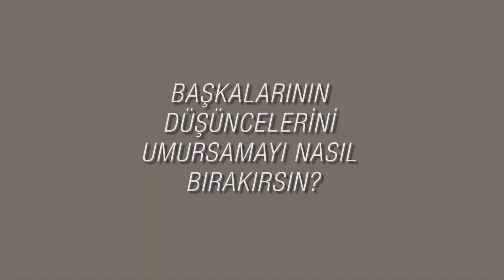İnsanların ne düşündüğünü umursamayı nasıl bırakırsın?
Ayrıcalıklardan yararlanmak için bu kanala katılın Umarım muhteşem bir hafta geçirirsiniz. Görüşmek üzere!